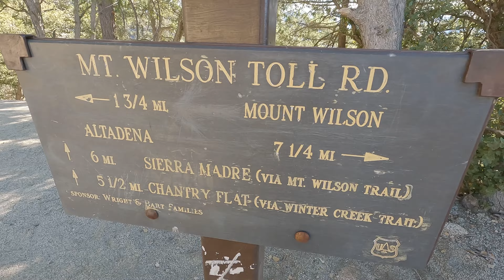Scuba - Birthday Ride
We hadn't ridden in quite some time and Scuba wanted torture for his birthday. He also had a baby the day after so thats cool I guess too.